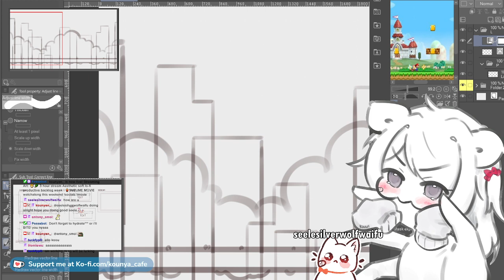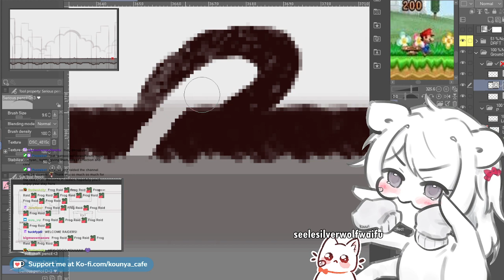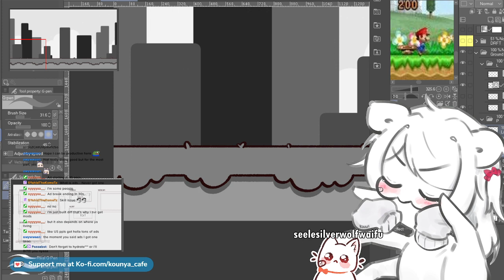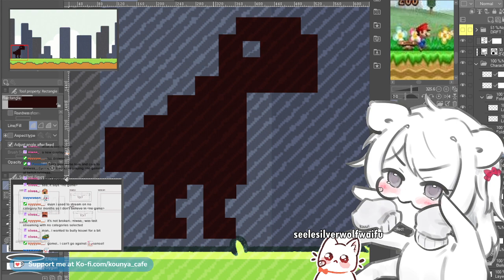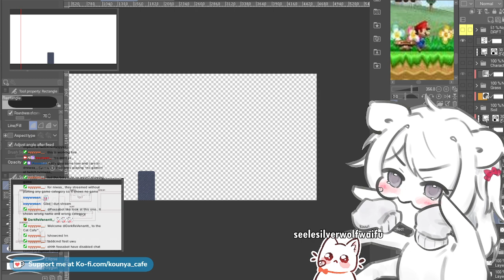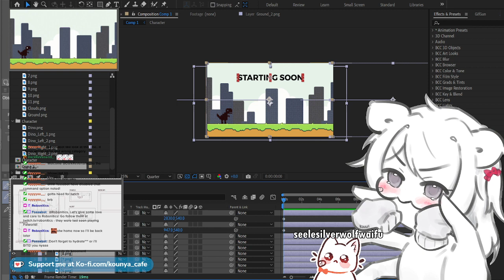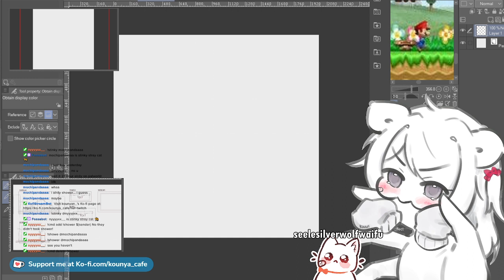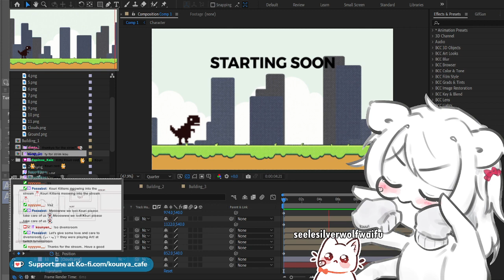【25/01/2024】🐱🌿 Productive art progress coworking stream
Productive stream by making art progress while we chat